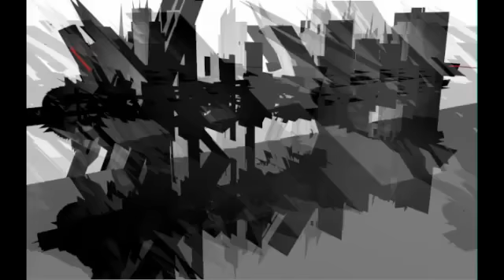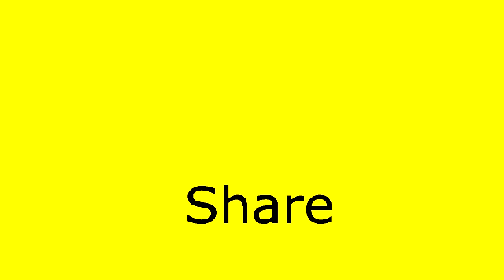CoD Daily: BO2- Ep. 1 "Youtube Drama"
Click the Like button below if you have appreciated my time. Favourite this video. Share this
video with your friends on Facebook and Twitter. Enjoy the